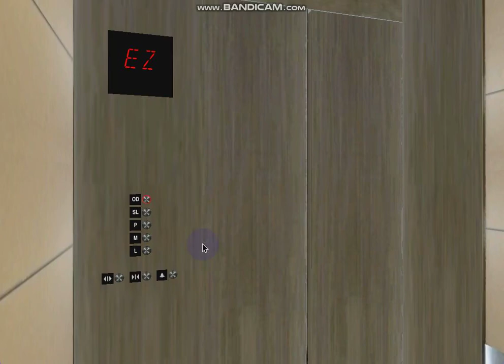673 Blue Aura Hornet Way: 7.0 m/s Otis 7.0P Elevonic 411 Premium (Observatory)